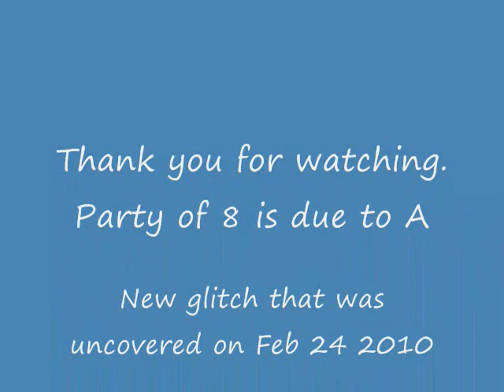Latale Party of 8!!?!?!?!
Just as the video says. 8 people going to take on the might sphinx!!!